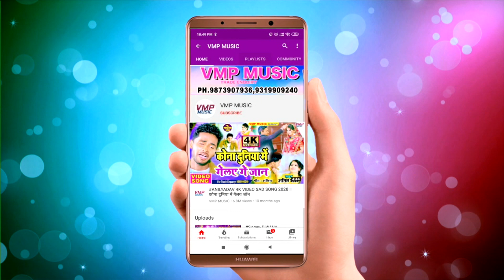न्यू मैथिलि दर्द भरा Song 2021 || निर्मल का दिल धड़कना ही छोड़ देगा || SINGER _ VINAY NIRMAL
Video Credits :

Title Song :-|   माईर लेबौ दिलवा में गोली गे जान
Singer  :- Vinay Nirmal Yadav
Writer :- Rajesh

Category : Music